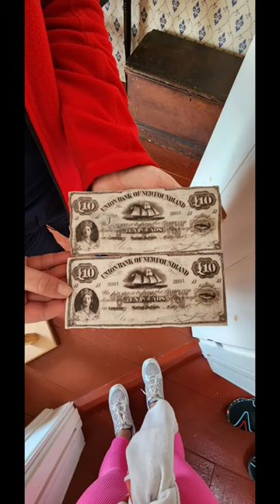This is Newfoundland! Bonavista